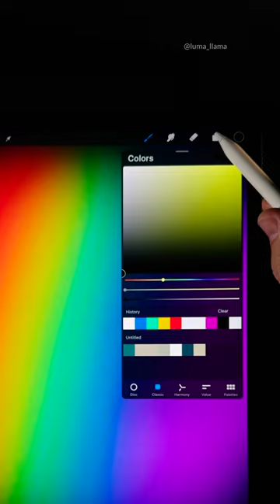How to Create a Rainbow Outline Brush in Procreate!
Here's an easy way to make your own rainbow outline brush in Procreate!